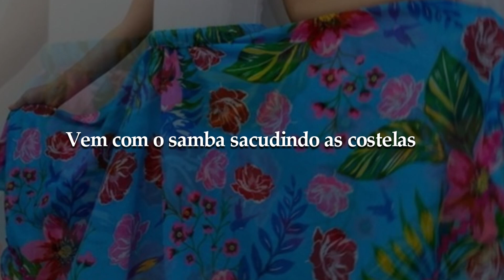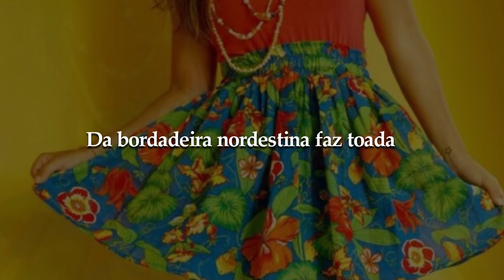BRAZIL COM S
"BRAZIL COM S" é um pequeno mosaico das nossas grandezas criativas e humanas, advindas do Brasil profundo.